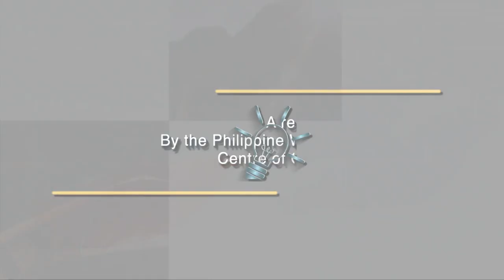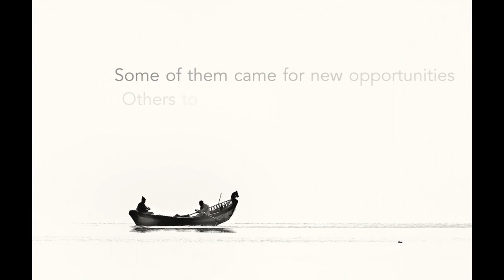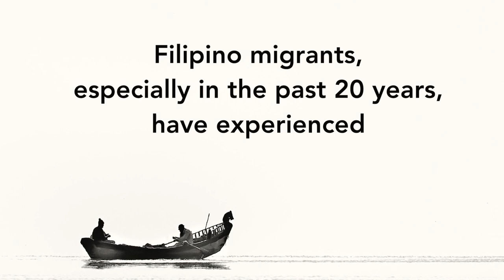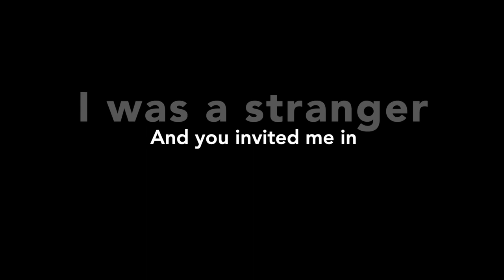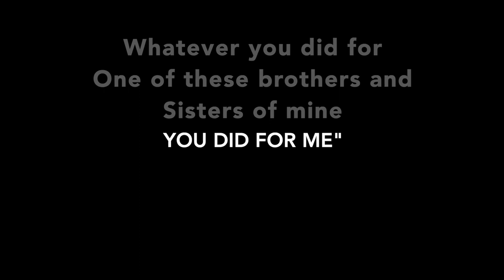Fresh Off the Boat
Thoughts on the challenges and hope of newly arrived Filipinos in Canada and what the church can do to help support them.